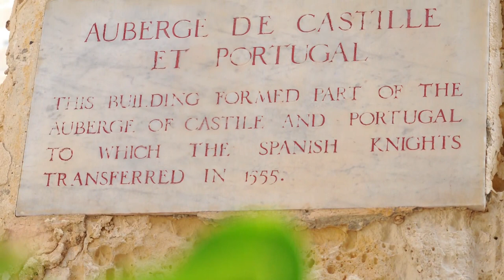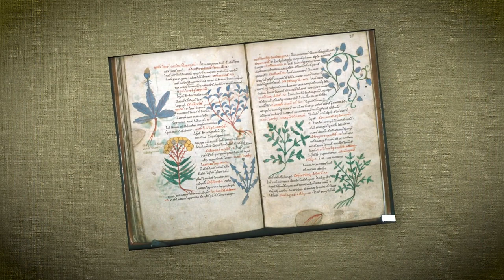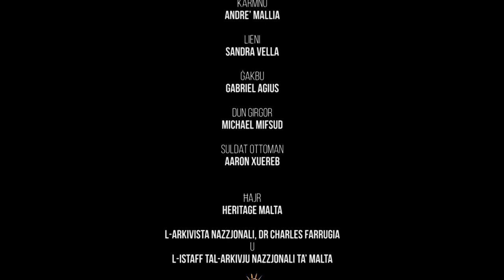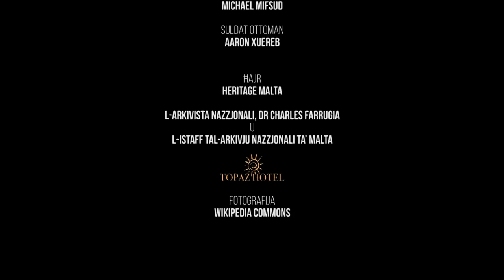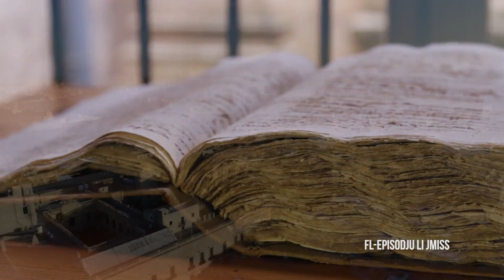L-Ordni - S02 EP02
A TV production about the Order of St. John. This programme will guide viewers through the pluri-millenial history of the Order.

Written by: ARK Media Events / Dr. George Buttigieg
Directed by: 26th frame